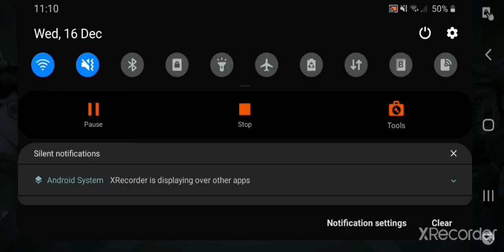CYBER HUNTER - ANDROID MOBILE GAMEPLAY (18 Kills)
Cyber Hunter is an open-world battle royale game featuring an unique combination of gaming elements, including survival, shooting and exploring. Any vertical surface in the Cyber Hunter world is climbable and players can glide down from high up.

Cyber Hunter is a next-generation, competitive sandbox mobile game - a work in progress which we are currently improving. It's packed with a host of different elements, including survival, shooting, building, exploration, and a lot more. All in all, it's a brand new gaming experience. The game tells the story of our future, when mankind opens a portal to another dimension thanks to the development of Mindcells. That dimension holds a virtual, quantum world. In this new world, great events have begun to unfold. Justice has taken on evil. The old has stood against the new. And forces of conservatism have clashed with r
Radicalism.
Creative creator gamer

0:00 - Intro
0:10 - YouTube Chapters
0:45 - What are YouTube chapters?
1:17 - How to add chapter markers?
2:42 - When are changes updated?
3:02 - How to disable chapters?
3:21 - Are chapters available in my country?

In this virtual, quantum world, ...